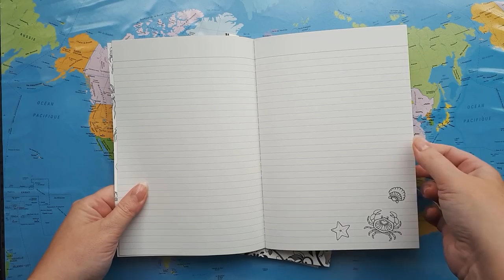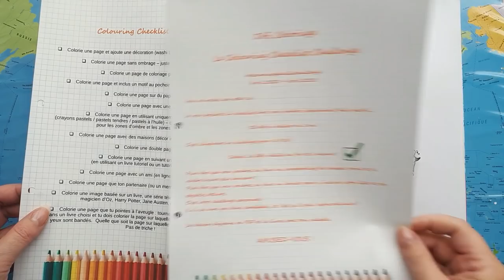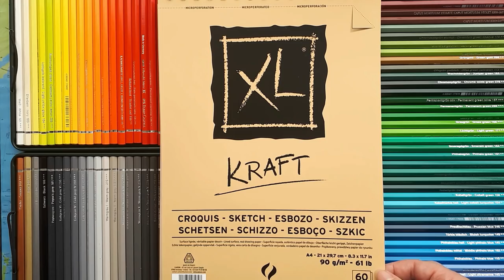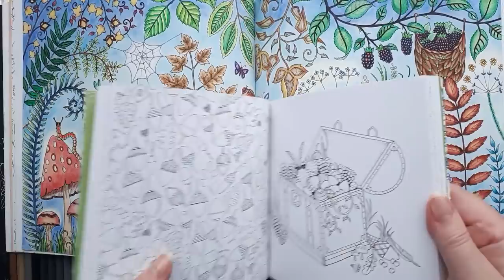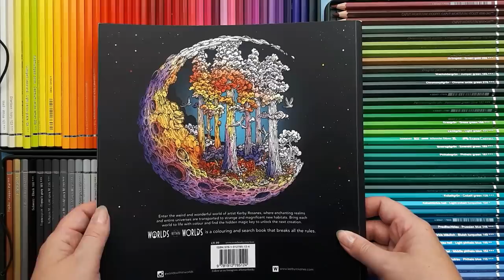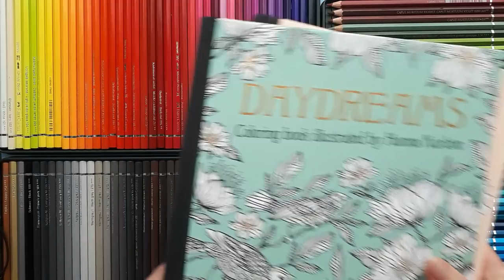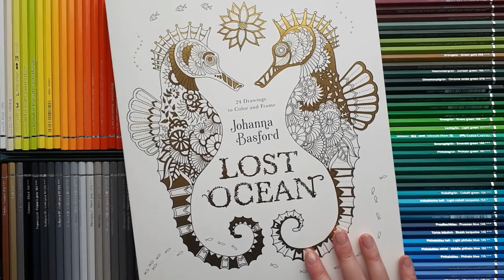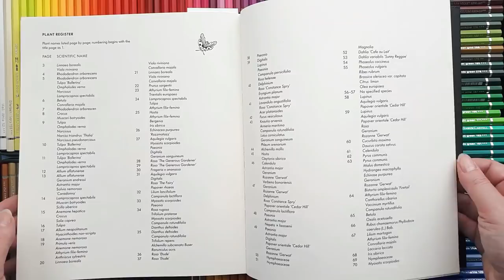🌟 MEGA HAUL coloriage !!! 🌟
Mega Haul coloriage !!! Voici tout le matériel de coloriage que j'ai acheté ou reçu ces derniers mois.  Oh là là, je n'arrive pas à y croire, il y a tellement de choses !!! 😱😱😱

Voici ma wishlist Amazon, sélectionnez simplement "envoyer à Barbara Colour"

Matériel utilisé dans cette vidéo :

Livres :
Johanna Basford, cahiers Land, Sea and Sky
Johanna Basford, Tout dessiner comme Johanna Basford
Johanna Basford, Agenda à colorier 2021
Johanna Basford, Mini Forêt Enchantée
Marque-pages à colorier Lettres enluminées
Millie Marotta, Curieuses créatures édition de poche
Millie Marotta, Oiseaux de rêve & trésors des cimes édition poche
Millie Marotta, Savane Sauvage (version anglaise)
Kerby Rosanes, Worlds within worlds
Hannah Karlzon, Daydreams
Hanna Karlzon, Summer Nights
Rita Berman, Die welt unter der lupe zu lande
Rita Berman, Die welt unter der lupe zu wasser
Rita Berman, Best Of les 4 saisons
Aeppol, Forest Girl
Aeppol, Moments Wholly for yourself :
Johanna Basford, Lost Ocean Artist Edition
Maria Trolle, Botanicum

Canson cahier A5 spiralé 120 gr
Faber-Castell Albrecht Dürer 120 crayons aquarellables boîte en métal
Faber-Castell Albrecht Dürer 120 crayons aquarellables boîte en bois
Prismacolor Premier set 150 crayons
Canson Kraft A4 bloc à dessin
CANSON Bloc 30 Feuilles Dessin XL Aquarelle A4 300g Grain Fin
Coliro Pearlcolor Tibet Gold
Coliro Pearlcolors set de 6 couleurs or et argent
Pébéo Drawing Gum
Pébéo marqueur de drawing gum
Mungyo 64 pastels tendres